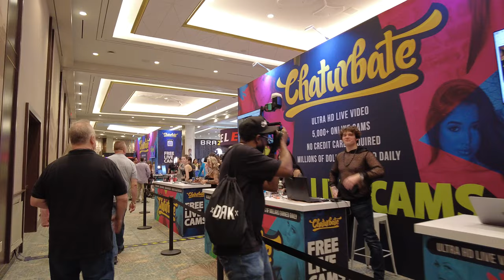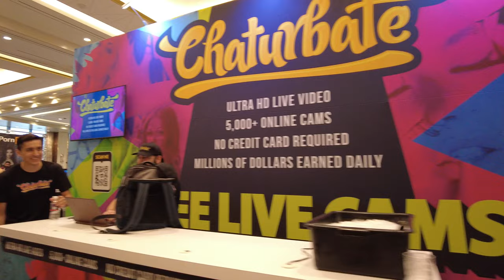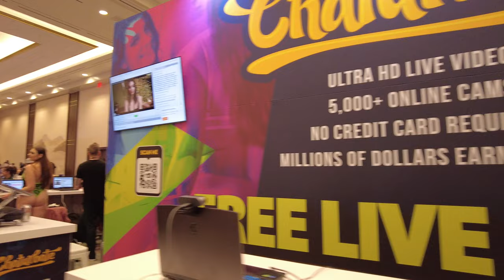Demora Avarice Nicole Aria Alexis Fawx Kira Noir Violet Myers Kitty Cam AVN EXPO Las Vegas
thekingofbakersfield tkob Violet Myers VioletMyers Mariza Lamb MarizaLamb JupiterJetson Jupiter Jetson The AVN Awards are film awards sponsored and presented by the American adult video industry trade magazine AVN to recognize achievement in various aspects of the creation and marketing of American p films.